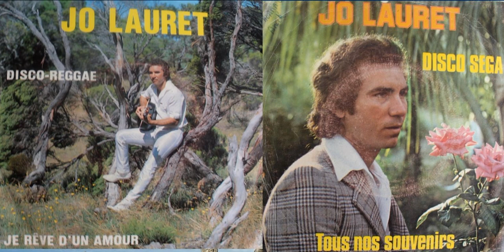JOE LAURET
Description